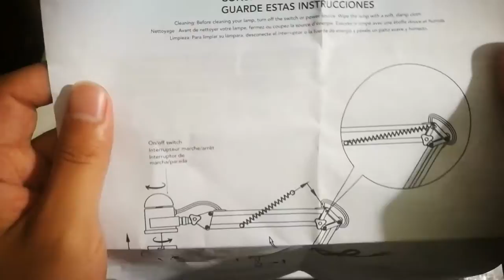Globe Electric 28 Heavy Base Architect Spring Balanced Swing Arm Desk Lamp- review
desktop lamp
swing arm
articulated arm
Heavy base